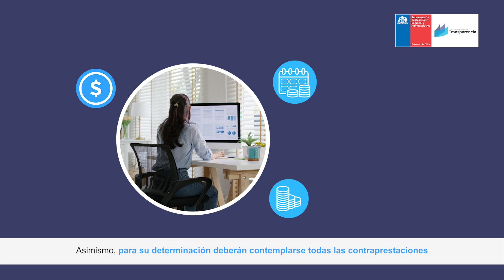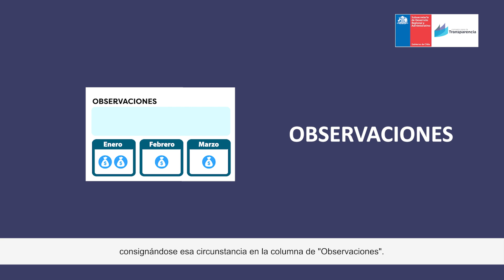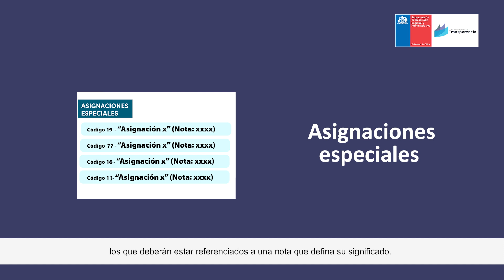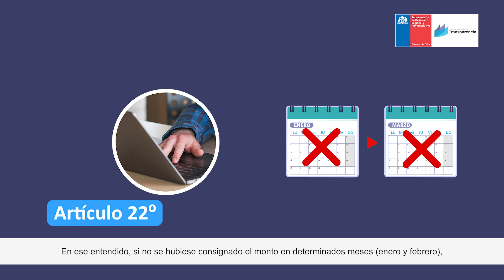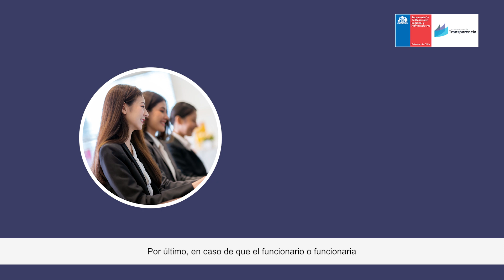Instrucción General de Transparencia Activa. Artículos 21 y 22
Instrucción General de Transparencia Activa.
Artículo 21: Sobre el cálculo de la remuneración mensualizada.
Artículo 22: Sobre las asignaciones especiales.